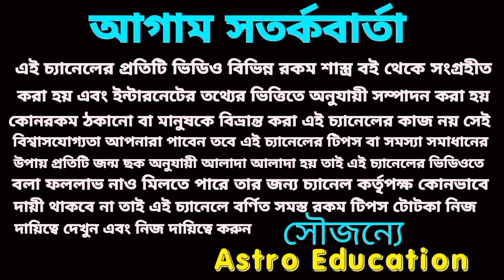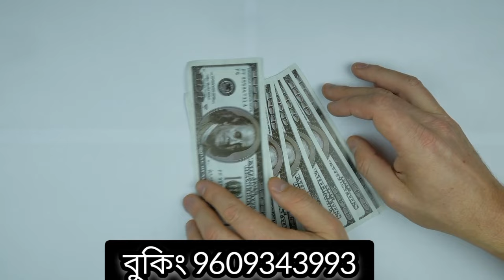3 May 2024 gift for only 3 Rashi!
3 May 2024 gift for only 3 Rashi!